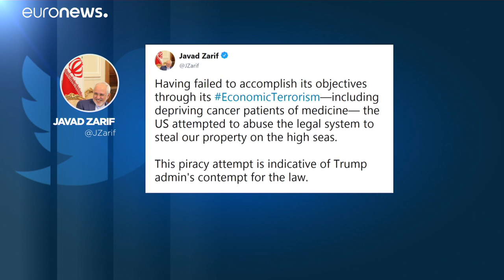Gibraltar: Tanker mit iranischem Öl wieder frei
Irans Botschafter in London sprach von einer "demütigenden Niederlage für die USA".…